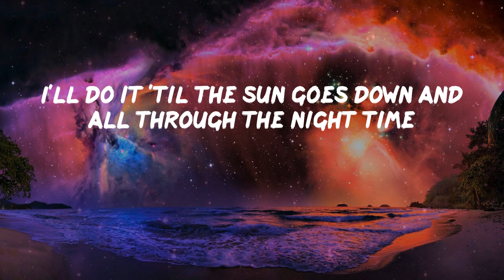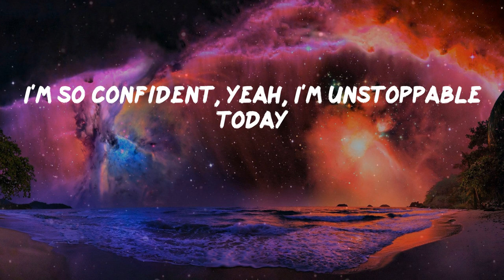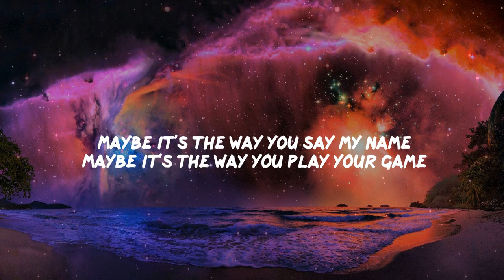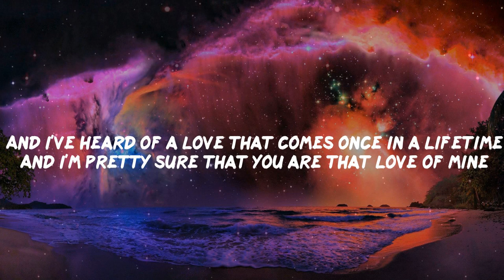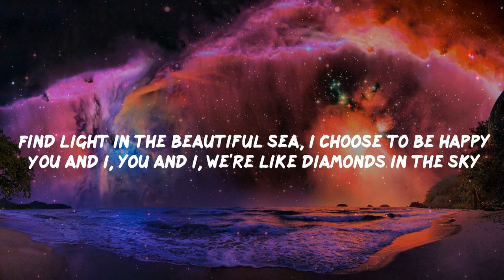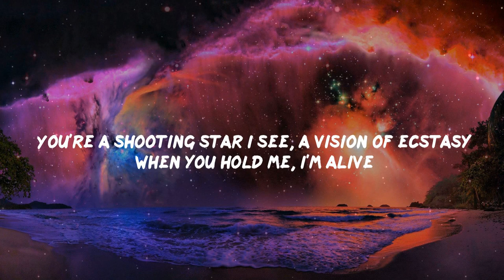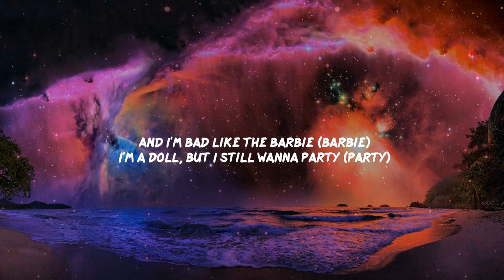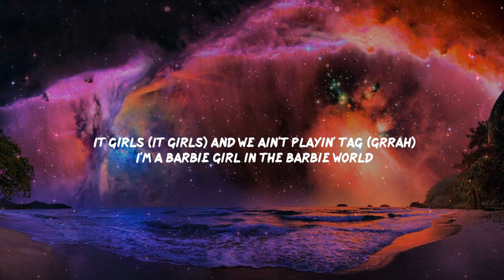Pillow Music: Unstoppable - Sia